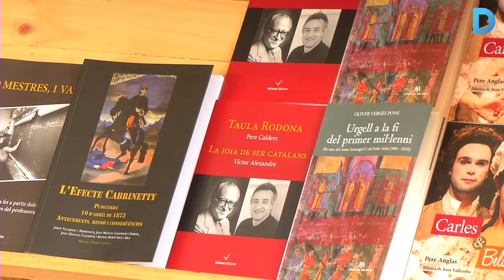Una setmana per gaudir i descobrir llibres en català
La Setmana del Llibre en Català celebra l’edició número 33 i mostra una evolució positiva tant pel que fa a la varietat d’expositors com al nombre de visitants. Més informació